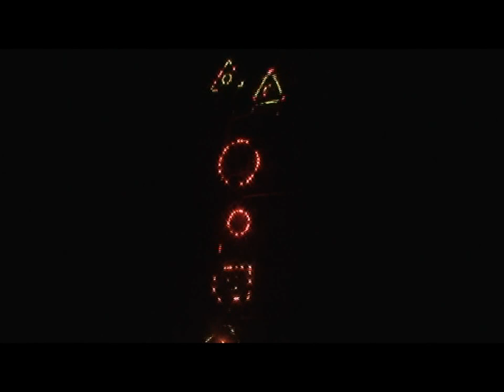Fiesta 2016 Cruz de piedra capitulo 7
festividad de la colonia cruz de piedra 2016. comision 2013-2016 San Felipe Ixtacuixtla, Tlaxcala